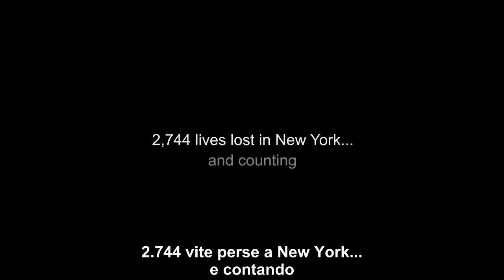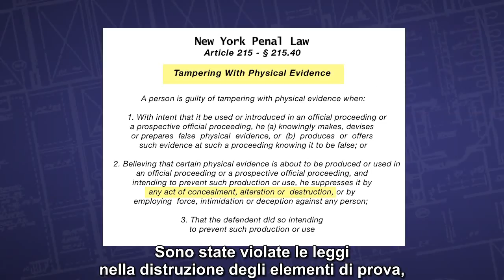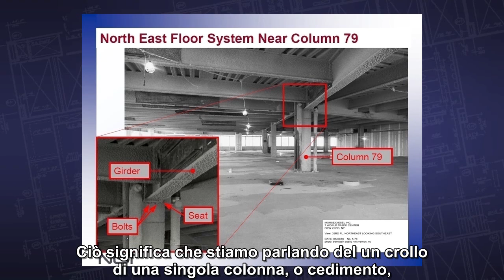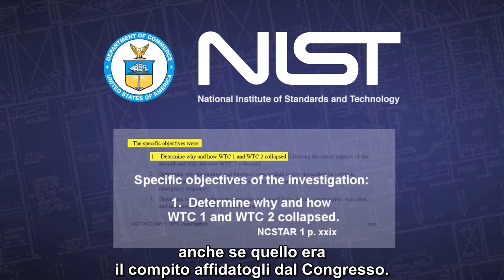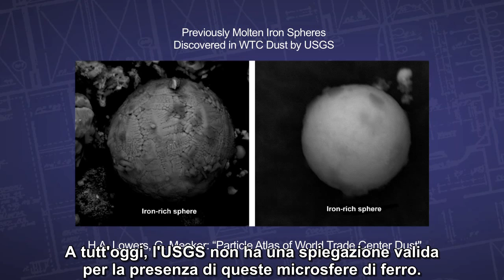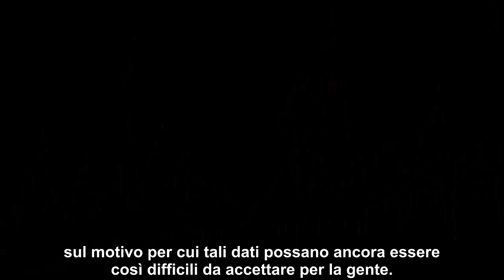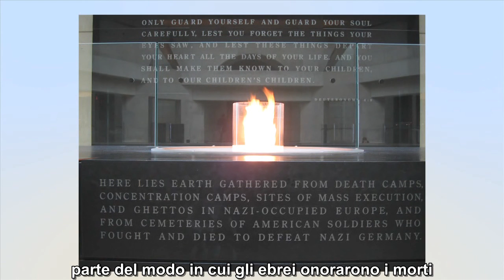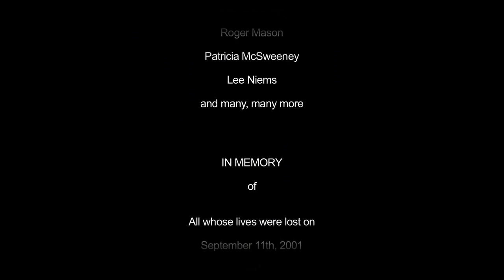9/11: Parlano gli esperti - 58 min. - sottotitolato in italiano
Questa è la versione di 1 ora del nostro documentario: "11/9: Explosive Evidence - Experts Speak Out" che è ora disponibile per l'acquisto come DVD all'indirizzo o scaricabile su
Vedi anche il video del Pledge Breaks di Shari Bernson e Richard Gage - intervistato in diretta a Denver, CO.
Presentato in anteprima TV youtube.com / watch? v = sksg5wpjmv0 Stazione di radiodiffusione pubblica, Colorado Public Television (cpt12.org), si sono spinti coraggiosamente in prima linea nella rete dei media del servizio pubblico. CPT12 ha di recente mandato in onda questo potente e controverso documentario durante la loro campagna di raccolta fondi estiva. I'ha poi ri-trasmesso il sito nazionale PBS, diventando rapidamente il più visto, così come il programma che ha avuto la maggior condivisione.

Ci stiamo avvicinando al 12° anno da quel fatidico giorno di settembre e sempre più persone diventano consapevoli di non aver appreso tutta la storia dell'11/9. Oltre 1900 architetti e ingegneri stanno aprendo la strada a AE911Truth, con decine di altri professionisti che si uniscono in questo documentario mettendo le loro carriere in linea con la richiesta di una nuova indagine indipendente. Architetti, ingegneri strutturali, scienziati, fisici, chimici, studiosi, educatori, vigili del fuoco, ingegneri anti-incendio, esperti di demolizione e altri hanno messo insieme una valutazione scientifica rivoluzionaria degli eventi del World Trade Center.

L'improvviso, completo collasso del terzo grattacielo, il WTC 7 alle 17:20, viene ora visto in tutto il mondo come "la pistola fumante", che smentisce la versione ufficiale di quel giorno. Questi esperti introducono anche ulteriori prove schiaccianti per una ipotesi di demolizione controllata al WTC che è preoccupante per non dire altro.

Il film non specula, si immedesima con gli spettatori, presentando anche il segmento più importante del film, che introduce le prospettive professionali di otto psicologi che spiegano alcuni dei motivi per cui è così difficile affrontare le prove scientifiche. Questo è il documentario più scientifico e convincente sull'11/9 ad oggi, informazioni vitali che richiedono azioni da tutti noi. Non possiamo più permetterci di ignorare l'evidenza.

Sostieni l'organizzazione con l'acquisto del DVD o fai una donazione deducibile su

Versione accorciata di 58,5 minuti per uso promozionale. Sostenete l'organzzazione con l'acquisto del DVD, o scaricatelo / guardatelo ora su
Se il nostro lavoro vi ha davvero colpito vi incoraggiamo a fare una donazione deducibile (Siamo un'organizzazione non-profit 501c3) su

Traduzione: Teba, Alberto, Dr-jackal, Fabyan & Fabio Palacino
Montaggio: H.Koch, W.Visser

9/11: Explosive Evidence - Experts Speak Out | Italan (Free 1-hour version)